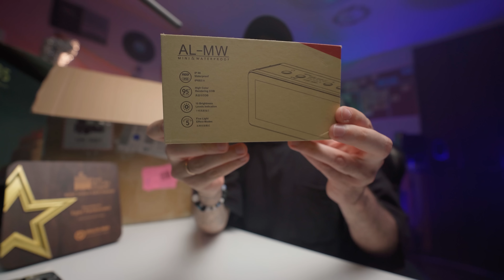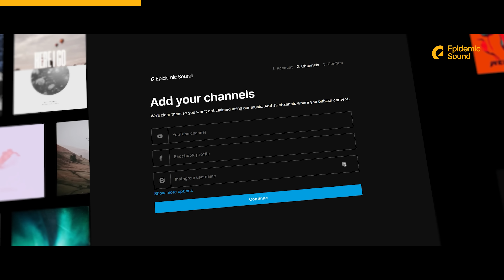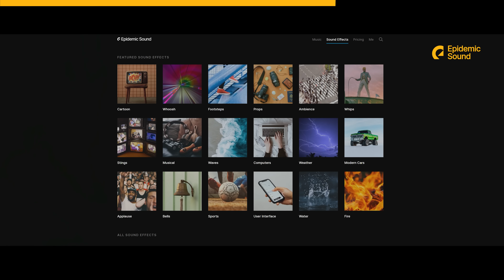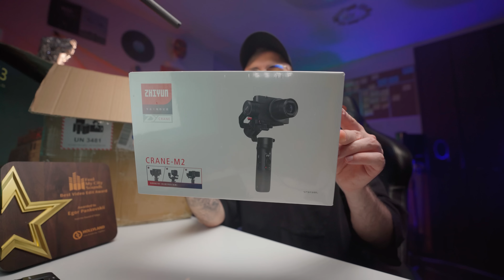🎁 Коробка ПРИЗОВ за ЛУЧШИЙ МОНТАЖ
Большая распаковка ПРИЗОВ за победу в конкурсе Feel My Сity Sound в номинации "Best Video Edit Award"

🔵Музыка из моих видео (ссылка на месяц бесплатного использования):
🔵Для блогеров подойдет план PERSONAL (один YouTube-канал, Twitch, Instagram и т.д)
🔵Для использования в коммерческих видео выбирайте план COMMERCIAL